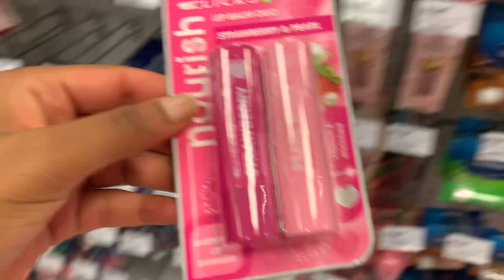Pack With Me For Netball Camp ⛹️‍♀️🤍|| South African Youtuber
I must say it is very chaotic but I hope you enjoy it 🙈💗

Get to know me:

Name: Jemima A

Age: 16 years old

Birthday: 4th December

Nationality: South African

Editing Software: Imovie, Capcut, Canva

Thank you all so much for your love and your support on the previous vlogs! God bless every single one of you! I love you all so much and have an amazing week ahead 💗

love
jem jem